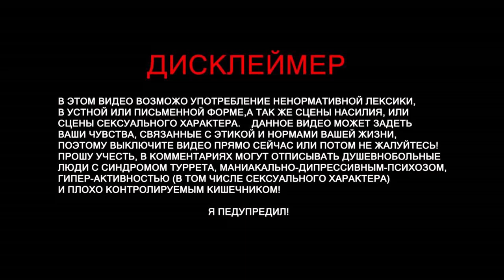Кооператив с друзьяшками - (feat AXLSHOW/Tetri's channel)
Васап друзья !  сегодня я покажу что было за прошлую неделю и где я пропал ! ))))  все хорошо. )))

[Support TeknoAXE]

На развитие канала:
Visa:
Партнерка
Steam -
Audacity
GeForce Experience
Adobe Photoshop
CINEMA 4D
Camtasia 9